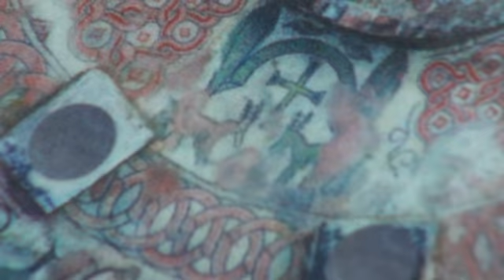Albánie2014-den8c-BUTRINT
Butrint. Pozůstatky řecko-římského antického města na nejzažším  jihu Albánie